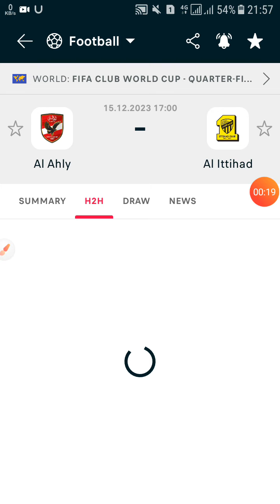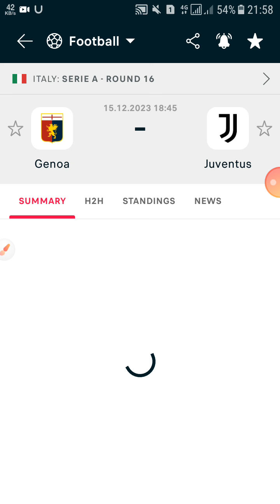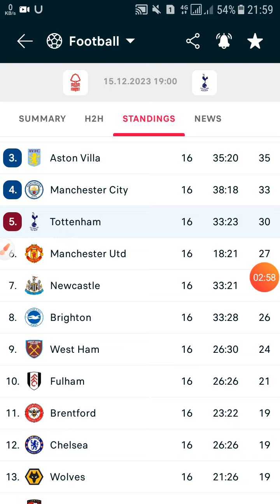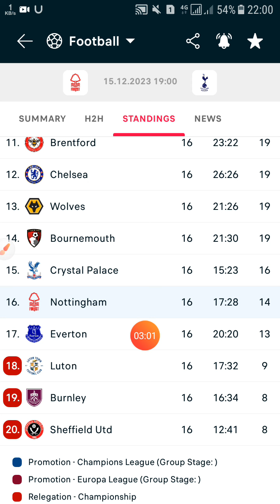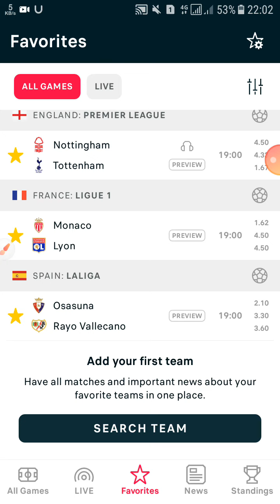توقعات مباريات يوم الجمعة 15/12/2023 Pronostic foot aujourd'hui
توقعات مباريات يوم الجمعة

الدوري الألماني 🇩🇪🇩🇪🇩🇪
الدوري الإيطالي الدرجة الثانية 🇮🇹🇮🇹🇮🇹
الدوري الإيطالي 🇮🇹🇮🇹🇮🇹
الدوري الإنجليزي 🇬🇬🇬🇬🇬🇬
الدوري الفرنسي 🇫🇷🇫🇷🇫🇷
الدوري الإسباني 🇪🇸🇪🇸🇪🇸